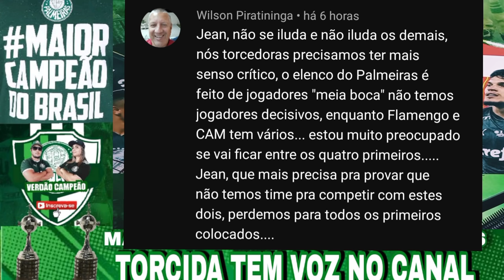INACREDITÁVEL! TÔ SENDO CRITICADO POR ACREDITAR NO PALMEIRAS, DIRETORIA DAR BRONCA EM LUIZ ADRIANO.